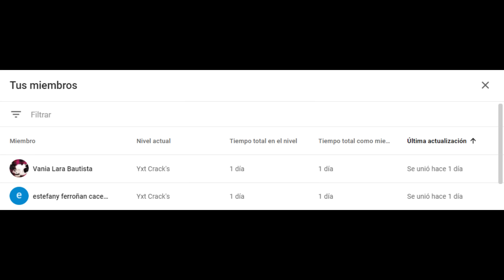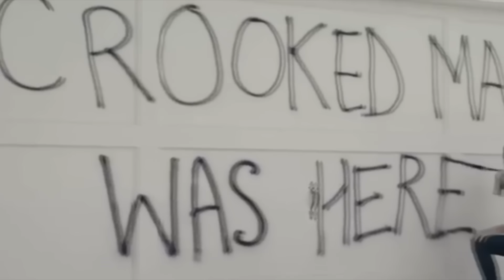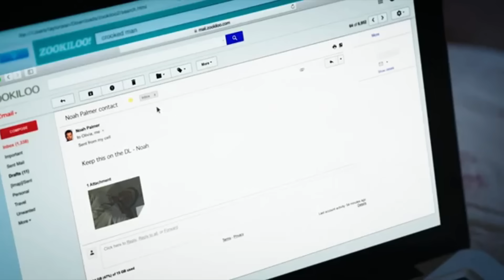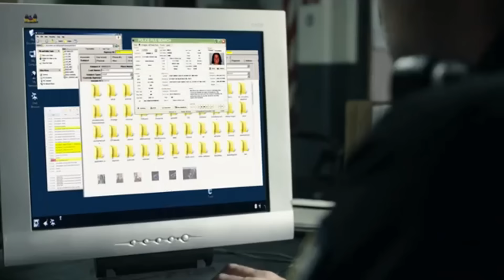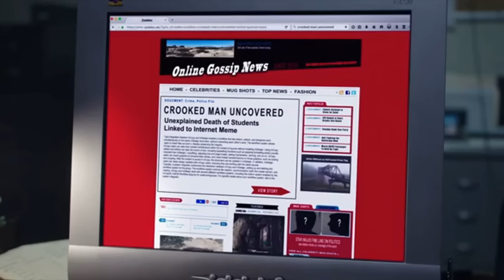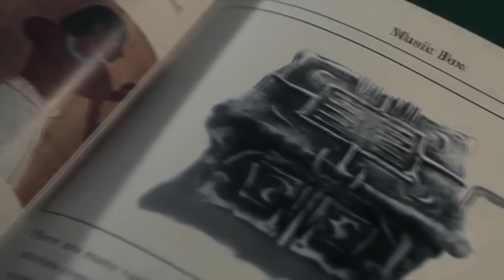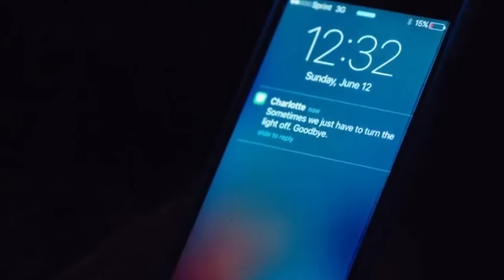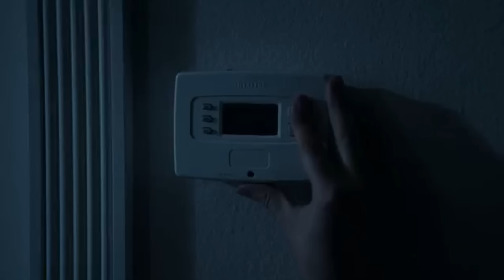The Crooked Man | SI CANTAS MU3R3S 😱 | Resumen En 11 Minutos